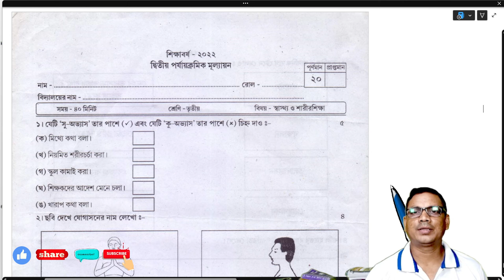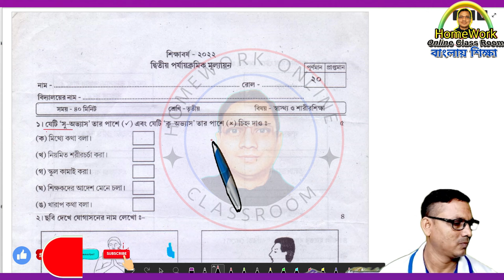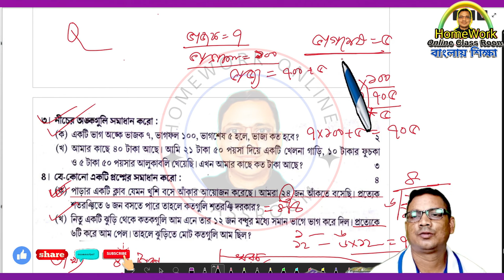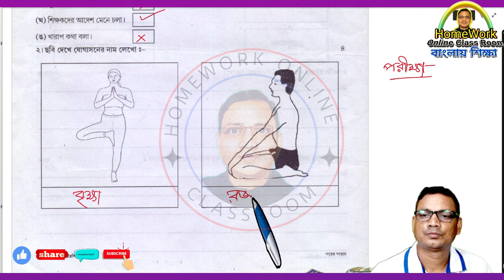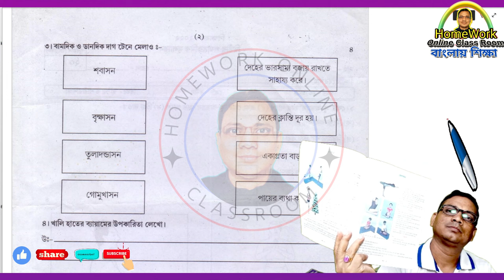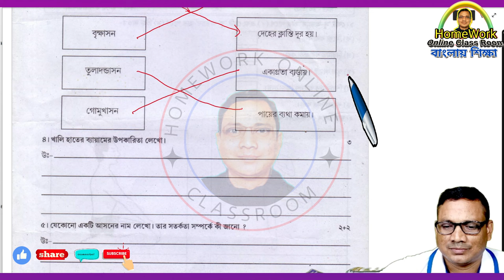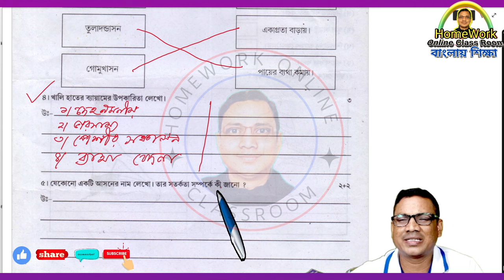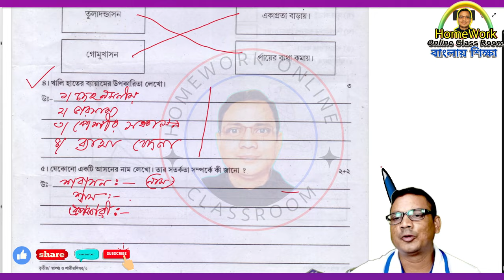class 3 2nd Unit Test 2024 Sastho O Sarir Sikha Question Answer Set 63 ।। DB Sir Homework.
class 3 2nd Unit Test 2024 Sastho O Sarir Sikha Question Answer Set 63

✅ In this video :class 3 2nd Unit Test 2024 Sastho O Sarir Sikha Question Answer Set 63
✔️ Class: class 3 2nd Unit Test 2024 Sastho O Sarir Sikha Question Answer Set 63
✔️ Subject: class 3 2nd Unit Test 2024 Sastho O Sarir Sikha Question Answer Set 63
✔️ Book Name : class 3 2nd Unit Test 2024 Sastho O Sarir Sikha Question Answer Set 63
✔️ Chapter:class 3 2nd Unit Test 2024 Sastho O Sarir Sikha Question Answer Set 63
✔️ Topic Name: class 3 2nd Unit Test 2024 Sastho O Sarir Sikha Question Answer Set 63
✔️ Topics Covered in This Video: Introduction - class 3 2nd Unit Test 2024 Sastho O Sarir Sikha Question Answer Set 63
✔️📚👉 Important
✔️📚👉  Previous Video :
✔️📚👉  Next Video:

Thanking you
Debdas Bhaskar
Please
➡️ like / Share / Command
➡️ Your Quaries:
homework online classroom
tuition free
debdas bhaskar
amar boy